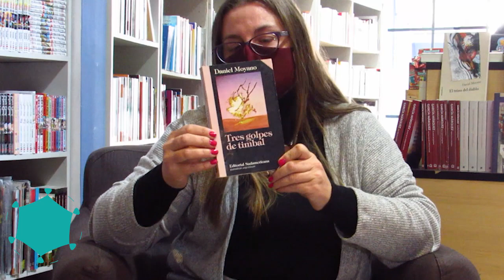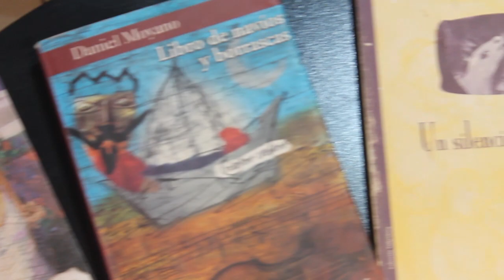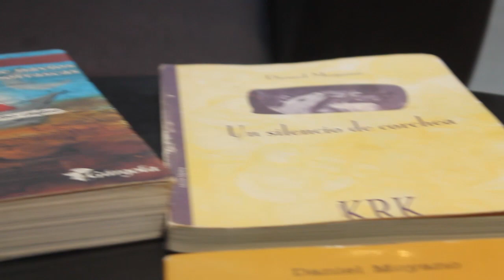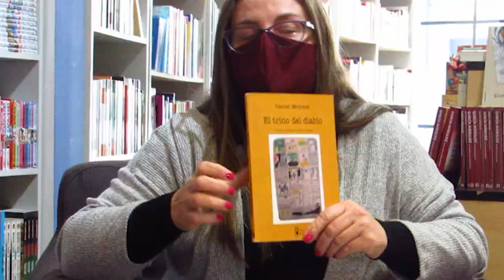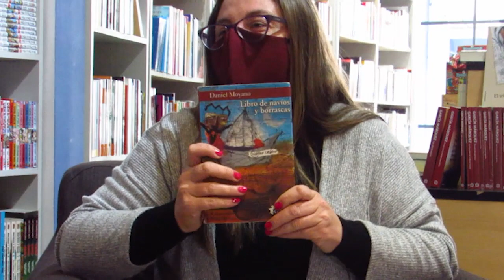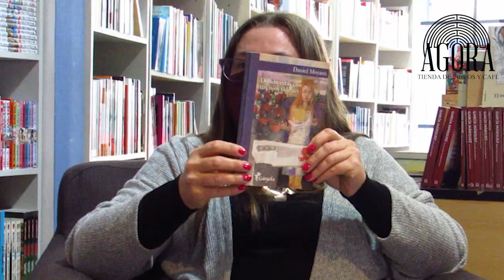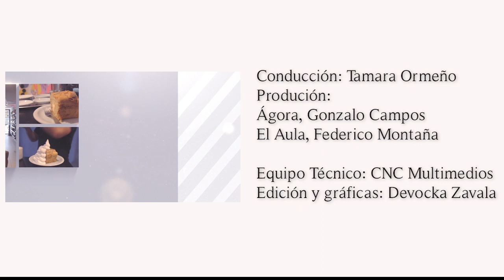MAYOMESDELARIOJA Daniel Moyano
Con este ciclo literario queremos acercar un poco de nuestras letras riojanas para celebrar un nuevo aniversario de la provincia. Reflexionar acerca de como grandes autores nos narraron es comprender un poco como nos moldea el paisaje y la cultura; descubrir a los nuevos autores también nos lleva a comprender cuál es el futuro que estamos construyendo.

Capitulo 1: Daniel Moyano

Entrevistamos a la profesora Celeste García quién realizó su tesis de maestría sobre la obra de Daniel Moyano.

Bio: Daniel Moyano (Buenos Aires; 6 de octubre de 1930 - Madrid, España; 1 de julio de 1992) fue un escritor argentino. Pasó su infancia en la ciudad de Córdoba y luego se radicó en la provincia de La Rioja, donde ejerció como profesor de música e integró el Cuarteto de Cuerdas de la Dirección de Cultura de esa provincia. Allí formó su familia y escribió gran parte de su obra literaria. Durante la última dictadura militar argentina fue encarcelado en La Rioja en 1976. Una vez liberado, se exilió en España, donde vivió hasta su muerte. Allí fue obrero en una fábrica de maquetación y, posteriormente, ejerció la crítica literaria para el diario El Mundo.
Conducción: Tamara Ormeño
Producción: Ágora Tienda de Libros (Gonzalo Campos) y El Aula Centro de Apoyo Educativo (Federico Montaña)
Equipo Técnico: CNC (Multimedios CNC-Pucara Chilecito)
Edición y gráficos: Devocka Zavala

MAY0 2021